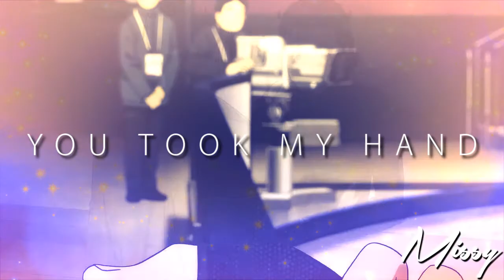[Yuri!!! On Ice] Victor & Yuri || This Love Is Getting Dangerous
ATTENTION: SPOILERS FOR 'YURI ON ICE'!!!
Aaaaah this is the cutest anime I've ever seen! I am in love with Victuri, so I made a vid with them. The fangirl feelings are killing me ... oh dear.
The song is one of my favorite love songs and it is sung by the talented Eli Lieb!!! Please check his channel out; this man is damn talented!